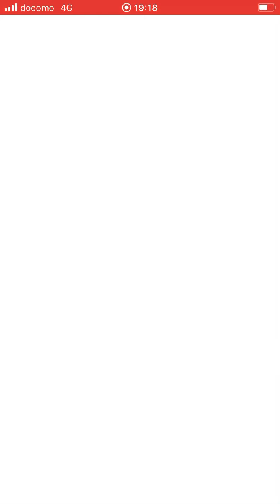【ドラクエタクト】第15章ストーリープラチナ杯 そして。苦しい闘いが続く！＃16